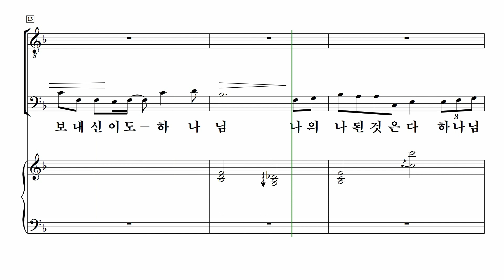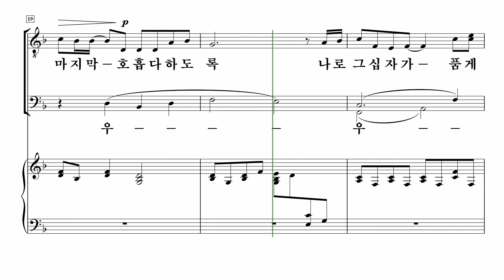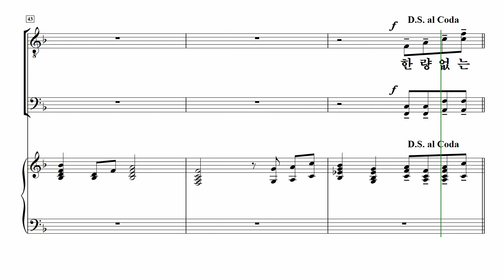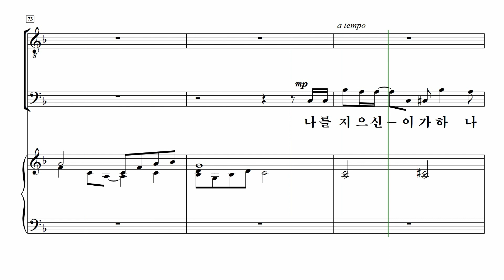[중앙아트] ‘남성찬양대를 위한 중앙성가 1집’ 24. 하나님의 은혜 – 테너 2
남성찬양대를 위한 중앙성가 1집
박신화 편

24. 하나님의 은혜 - 신상우

✔많은 사랑을 받고 있는 중앙성가의 대표곡들을 남성 3,4부로 새롭게 편곡된 〈남성찬양대를 위한 중앙성가 1집〉은 그동안 효과적인 남성성가집이 없으셔서 자체적으로 편곡을 하는 수고를 덜어드리기 위해 제작된 찬양집입니다. 김기영의 ‘참 좋으신 주님’부터 故 신상우의 ‘하나님의 은혜’ 까지 중앙성가를 빛낸 곡들을 남성으로 만날 수 있는 기회를 누리시길 바랍니다.